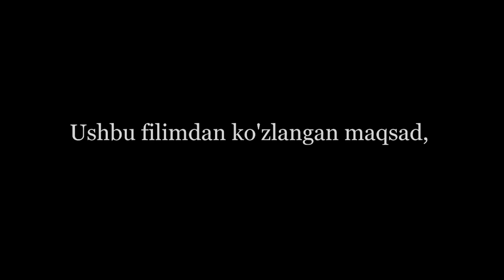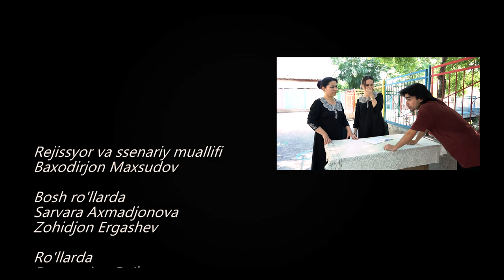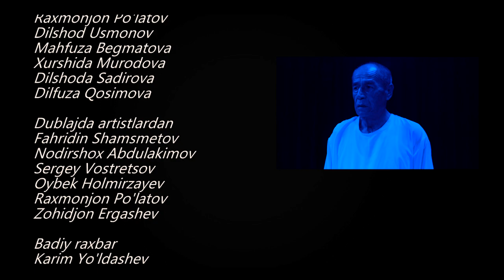SINGIL O'LIMIGA SABABCHI AKA - SO'NGI KUN АКА СИНГИЛ ВОҚЕАСИ - СЎНГИ КУН UZBEK KINO УЗБЕК КИНО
SINGL O'LIMIGA SABABCHI  AKA - SO'NGI KUN  АКА СИНГИЛ ВОҚЕАСИ - СЎНГИ КУН UZBEK KINO УЗБЕК КИНО

Ushbu film real voqealarga asoslangan .
Film mualliflik huquqiga ega !
Rejissyor va ssenariy muallifi
Baxodirjon Maxsudov
Bosh rollarda
Sarvara Ahmadjonova
Zohidjon Ergashev
Rollarda
Raxmonjon Po'latov
Dilshod Usmonov
Mahfuza Begmatova
Hurshida Murodova
Dilshoda Sadirova
Dilfuza  Qosimova va boshqalar...
Dublajda artistlardan
Fahridin Shamsmetov
Nodirshox Abdulakimov
Ziyovuddin Hakimov
Сергей Вострецов
Oybek Holmirzayev
Raxmonjon Po'latov
Zohidjon Ergashev
Badiy raxbar
Karim Yuldashev
Operator va mantaj ustasi
Qodirjon Valiyev
Ovoz Rejissyori
Baxodirjon Maxsudov
Kartina raxbari
Ibrahim Tursunov
Chiroq ustasi
Dilshod Usmonov
Bastakor
Samandar Kimsanov
Grim ustasi
Tatiyana Mihayilovna
Produyaser
Maxsudov production
Suratga olishda yaqindan yordam bergan "Iste'dodlar akademiyasi " nomli 2- Davlat maktabgacha ta'lim tashkilotiga  minnatdorchilik bildiramiz.

Qisqa metrajli filmlar ziyo uz kino uz tarjima kinolar HD uzbekkino uzbek film premyera Uzbekistan Fergana region Jaxon kinosi boyevnik jangari kinolar you tube sozlamalari pisiholog maslahati logopet nutq ravonligi pul ishlash Payg'mbar oshig'i Hasan Rizanova Sariq bola Alisher Uzoqov Adiz Rajabov Erali Mening Dadam Bo'ydoq Shuhrat Musayev Elmurod Haqnazarov konsert 2022 yil tarjima kinolar Oybek Qosimov Ruxsor TV HAYRULLO YO'LDOSHEV Navruz MAGRIPOV Yerdagi Odamlar Feruza hayoti Abror Muhtor Ali Tursun Toxir ERBO'TAYEV Shukrullo DOMLA Abdulloh domla shayton haqida bilasizmi Shok Andijon viloyati Marg'ilon shahar Qirguli mavzeysi Yangi Asr ko'chasi Ziyo Tv Ziyovuddin Hakimov ISLOM Gavhari Islom uz Muslim uz Azon tv show cast Amirxon Umarov tok shou Sevimli tv Yoshlar tv Yor Yor Jaloliddin Ahmadaliyev Tezkor Shok Doston Ergashev Hamdam Sobirov Muhabbat Cover jinlar insonga Zarar yetkazadimi Bolamni o'ligi keldi Qabrga ko'mdik Aka uka Aka SINGIL oqibat rivoyatlar Hikoyalar ta'sirli press